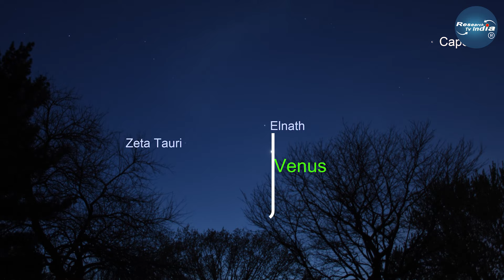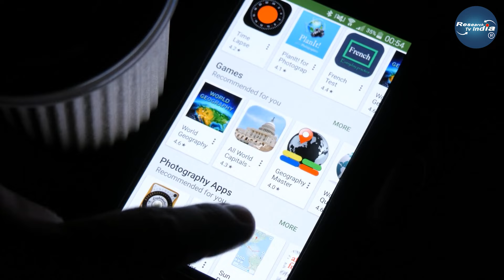2024 में होने वाली अद्भुत खगोलीय घटनाएं| Astronomical Events May 2024| Research Tv India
2024 में होने वाली अद्भुत खगोलीय घटनाएं| Astronomical Events March 2024| Research Tv India

May is going to be full of interesting astronomical events! There are multiple types of events about to happen - Conjunction occurs when two celestial bodies appear close to each other in the sky, while opposition refers to when a planet is opposite the Sun in the sky, making it fully illuminated. Occultation happens when one celestial body passes in front of another, blocking it from view. A meteor shower is an event where multiple meteors are observed streaking across the sky, usually originating from a specific point in the sky, called the radiant.

The best event of the month -

The Eta Aquarids Meteor Shower is an annual event that typically occurs from April 19 to May 28. It's considered an above-average shower, producing around 60 meteors per hour at its peak. Most of the activity is visible in the Southern Hemisphere, although the Northern Hemisphere can still see about 30 meteors per hour. The shower is caused by dust particles left behind by comet Halley, observed since ancient times. This year, it peaks on the night of May 6 and the morning of May 7, coinciding with a nearly new moon, providing dark skies for optimal viewing. Best viewing conditions are expected from dark locations after midnight, with meteors appearing to radiate from the constellation Aquarius but visible anywhere in the sky.